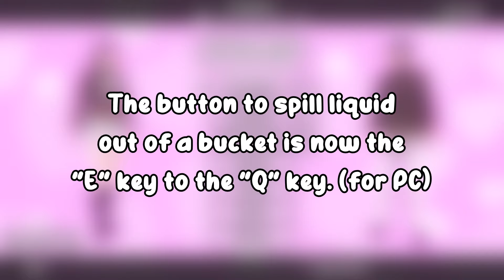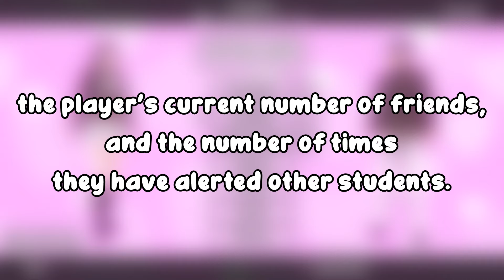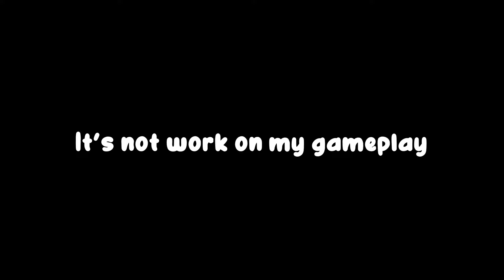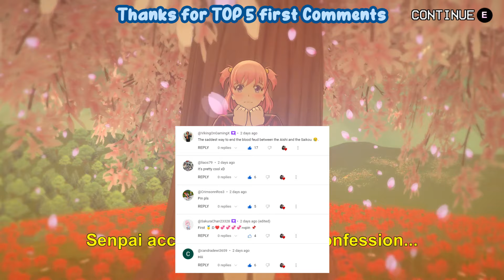1 February 2024 Update!!! Costume Mode for Female Senpai and Male Rival | Yandere Simulator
1 February 2024 Update!!! Costume Mode for Female Senpai and Male Rival  | Yandere Simulator

ayano aishi
Ryoba Aishi